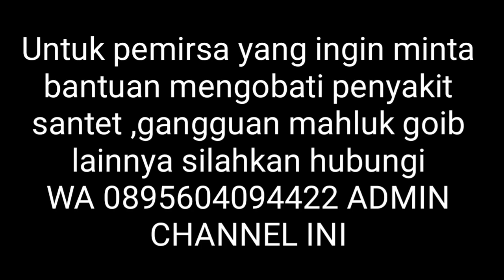Jin khodam DUKUN masuk islam